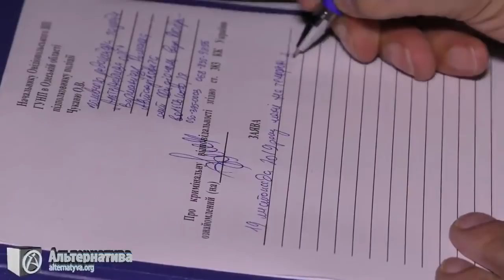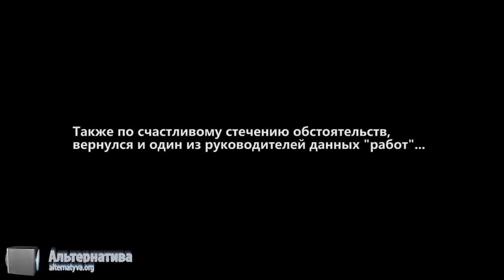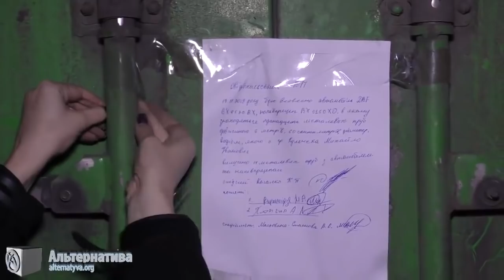Бесполезная полиция Овидиополя